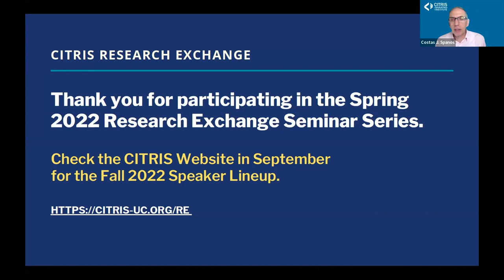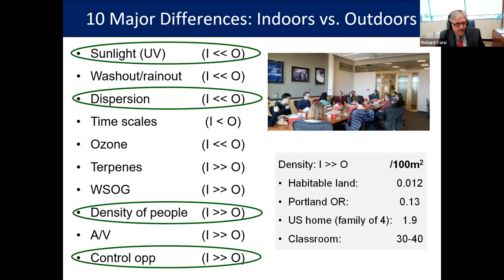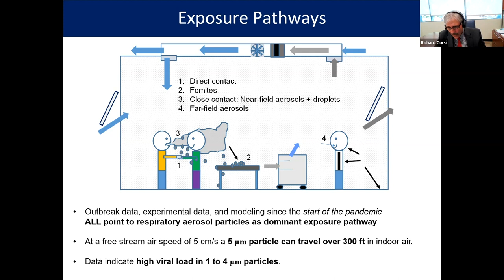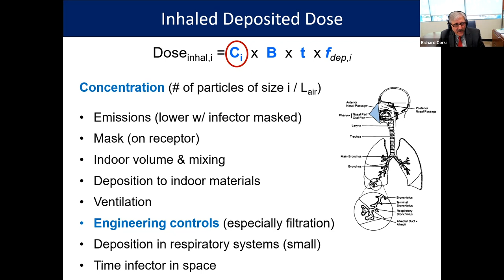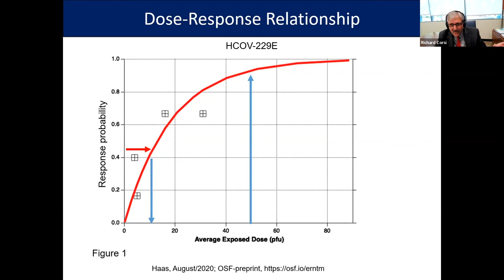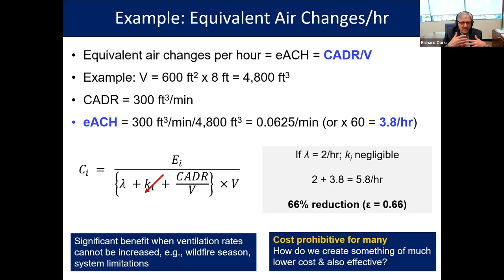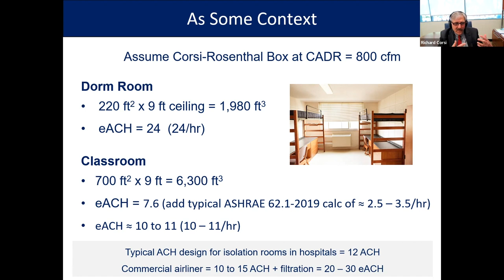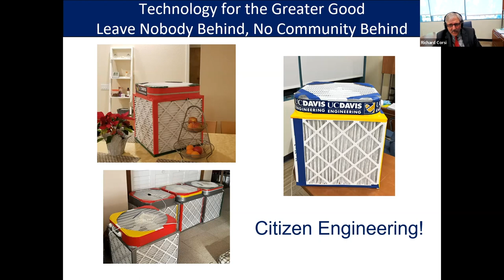Pandemic Engineering: Accessible Tools for Lowering Risk and Spread of Infection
Speaker: Richard Corsi, Dean, College of Engineering, UC Davis
Speaker bio: Richard L. Corsi, Ph.D., P.E., is dean of engineering at the University of California, Davis. He spent most of his career at the University of Texas as a faculty member, department chair, and endowed research chair in the Department of Civil, Architectural, and Environmental Engineering, and as a member of the institution’s prestigious Academy of Distinguished Teachers. Dr. Corsi is an internationally-recognized expert in the field of indoor air quality, with a specific interest in physical and chemical interactions between pollutants and indoor materials. During the pandemic, he has delivered numerous national webinars on layered risk reduction to reduce the spread of COVID-19, completed modeling to underscore scenarios of high risk, developed educational tools for school districts and conceptualized a highly effective new air cleaner for respiratory aerosols that has become known as the “Corsi-Rosenthal box”. He was inducted into the International Society of Indoor Air Quality and Climates’ Academy of Fellows in 2008 and is past President of the Academy. He is currently chairing a National Academies committee on Health Risks of Indoor Exposures to Fine Particulate Matter and Practical Mitigation Solutions.

Abstract: COVID-19 is an airborne infectious disease. As such, far more attention should be paid to reducing the inhalation dose of virus-laden aerosol particles in both the near field (close contact) and far-field (shared indoor air). This presentation will provide background on the infector to receptor pathway for transmission of COVID-19, and engineering approaches to disrupt transmission by reducing the inhaled dose of respiratory aerosols. Particular attention will be paid to the development of technologies that are more accessible to those without the resources needed to reduce infections in their own families, schools, and general communities. The Corsi-Rosenthal box will be discussed as an example of a highly effective and relatively low-cost do-it-yourself air cleaner that is sweeping North America and beyond.

About the Series: CITRIS Research Exchange delivers fresh perspectives on information technology and society from distinguished academic, industry, and civic leaders. Free and open to the public, this series highlights leading voices on societal-scale research issues. Each seminar takes place on Wednesdays from 12:00 pm to 1:00 pm PT. Have a suggestion for a great speaker? Please use this form to suggest potential speakers for our series.

Sign up to receive the latest news and updates from CITRIS